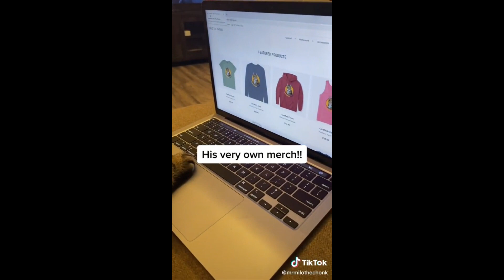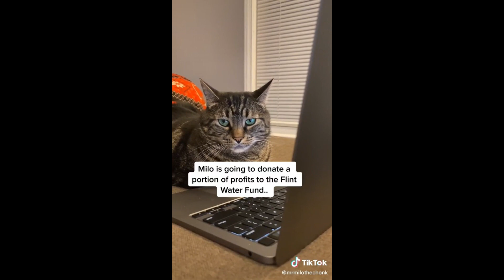Adorable Dog and Cat Playtime: Puppies and Kittens Unite! 🐶🐱 Episode 2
Get ready for cuteness overload as playful puppies and curious kittens come together in this heartwarming video.
Watch as these furry friends explore, romp, and form unexpected bonds.
Whether it's chasing tails or pouncing on toys, these dogs and cats will leave you smiling!